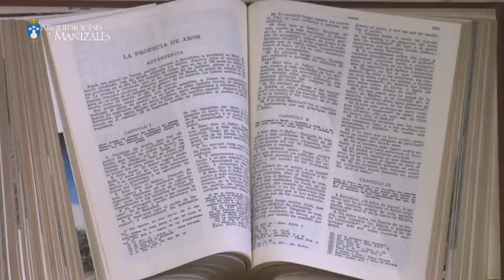Coronilla de la Divina Misericordia de hoy domingo 20 de noviembre y oración de la tarde.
En vivo Coronilla de la Divina Misericordia de hoy domingo 20 de noviembre de 2022 y Oración de la tarde. Arquidiócesis de Manizales . “En esa hora puedes obtener todo lo que pides para ti y para los demás. En esa hora se estableció la gracia para el mundo entero” (Diario, 1572) @ARQUIDIOCESISDEMANIZALES